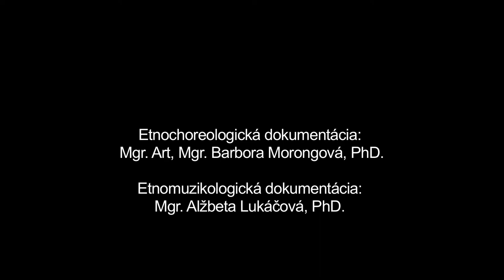Paropske kolo, Polomka, Múzeum SNP v Banskej Bystrici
Názov: Paropske kolo
Inštitúcia: Múzeum SNP
Lokalita pôvodu: Polomka

Interpreti - tanec: "Milan Boľfa (1942), František Ďurčenka (1941), Ján Horváth (1956), František Oceľ (1952), Ondrej Roľko (1947) " Interpreti - hudba: Andrej Turčin (1989), Matúš Pompura (1993), Pavla Pisárová (1997), Marián Lihan (1982), Jakub Pisár (1986)

Ďalšie informácie - tanec: Kým v iných obciach Horehronia sa realizovali mládenecké tance v radoch (šoroch), V Polomke tancovali muži v kolese. Miestny tradičný mládenecký kruhový tanec nazývali Parobské kolo. Z hľadiska štruktúry mal obdobnú formu ako ženské Koleso. Tanec má dve tempá - pomalé a rýchle, ktoré sa zvykli v rámci tanečného celku viackrát opakovať. Dôležitou súčasťou tanca je spev. Zaznamenaná ukážka dokumentuje Parobské kolo v prevedení staršej generácie interpretov, ktorí poznajú tanec z tradičných tanečných príležitostí. Po úvodnom speve v pomalom tempe tancujú muži jednokročku pochytaní za plecia. V rovnakom držaní realizujú aj pomalé krútenie kolesa v smere hodinových ručičiek. Pri zrýhlení tempa využívajú kolesové krútenie s držaním poza chrbát (skrižmo vzad) a rytmizované dupavé cifrovanie bez vzájomného držania.